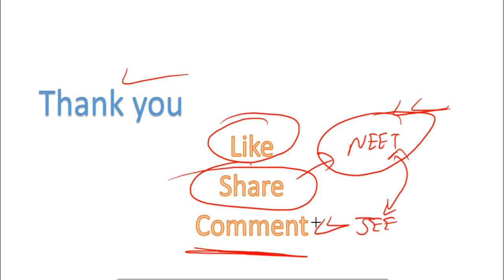Concept of Average and Instantaneous Acceleration JEE and NEET Physics | Kinematics | Road To IIT